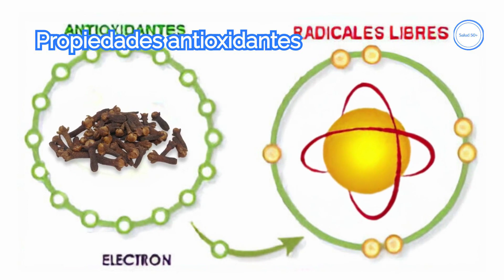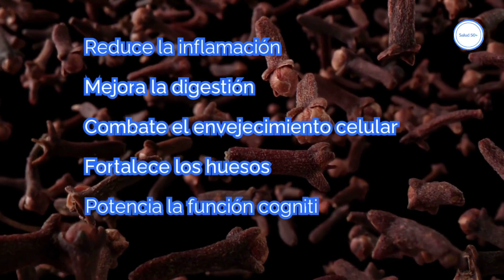Clavo de Olor 🌿: Un Condimento con Sorprendentes Beneficios 🌟 Después de los 50 🧓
**Descubre en este video 🎥 los sorprendentes beneficios del clavo de olor 🌿 para la salud 🩺 después de los 50 años 🎂. Conocerás cómo este condimento puede contribuir positivamente a tu bienestar 😊. Aprende todo sobre las propiedades medicinales y usos del clavo de olor 🌟 que te ayudarán a mantener una buena salud 🧓 a medida que envejeces. No te pierdas esta información 📚 sobre un ingrediente común con beneficios extraordinarios 💪.**

IMPORTANTE:
La finalidad de este canal es ofrecer información con propósitos educativos e informativos exclusivamente, y no debe interpretarse como consejo médico. En ningún caso se debe tomar ninguna medida basada únicamente en el contenido presentado en este canal. Es de vital importancia buscar la orientación de un médico o profesional de la salud cualificado para cualquier tema relacionado con la salud y el bienestar, así como para evaluar las opiniones expresadas en este canal. La información compartida en nuestros videos se respalda en investigaciones realizadas y se considera fiable. Sin embargo, la responsabilidad de consultar con un profesional de la salud competente sobre cualquier inquietud planteada en este canal recae en el espectador. Las personas creadoras del canal no se hacen responsables de las acciones o resultados de cualquier medida adoptada por el espectador.

*Cómo se ha hecho este contenido*
Contenido alterado o sintético
El sonido o las imágenes se han editado de forma significativa o se han generado digitalmente.